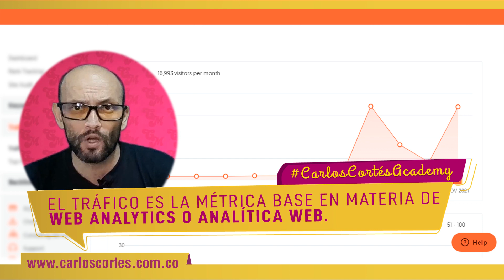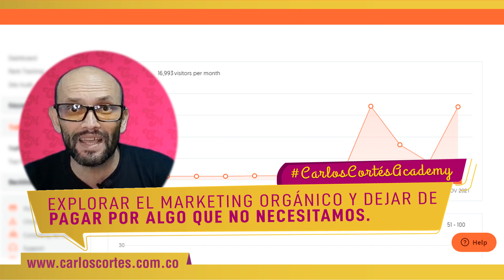🚀 ESCLAVOS de la publicidad DIGITAL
Esclavos de la publicidad digital | El empresario pyme que tiene Facebook pero que jamás hizo el curso de Facebook, el que tiene Twitter, Instagram, TikTok o cualquier plataforma pero en lugar de capacitarse se metió de cabeza sin ningún tipo de educación digital, entendiendo erróneamente que el marketing digital funciona clonando lo que se hace fuera de Internet, ese empresario viene cometiendo año tras año un grave error y es caer en la trampa de las grandes compañías tecnológicas que no son otra cosa que vendedores de algo, cada quien vende lo suyo, Facebook vende sus cosas, Google vende las suyas, Microsoft hace lo mismo de distinta forma pero al fin y al cabo vende lo suyo.

CAPÍTULOS
0:11 | Entrando a Internet sin capacitación
0:38 | El más grande error que comete el empresario en Internet
0:57 | Caso de estudio de esclavos de la publicidad digital
1:46 | Marketing de pago vs Marketing orgánico

Esto no te lo puedes perder:

➡ Estudia gratis en AUnClickDeDistancia con el código: u2ehqu4

► Estudia con nuestro Curso de Marketing Digital para Empresarios y Emprendedores (más de 60 horas de entrenamiento)

¿QUIÉN ES CARLOS CORTÉS?

Consultor nacional e internacional​, emprendedor digital y creador de las primeras redes sociales de Latinoamérica, escritor de varios libros especializados en marketing, creatividad, publicidad y branding, docente en la Maestría de Mercadeo de la Universidad Externado de Colombia, investigador del Observatorio Colombiano de Social Media, varias veces jurado del Festival Iberoamericano de Creatividad y Estrategia, Director Creativo de Carlos Cortés Agencia ​con quien he atendido clientes como HP, Presidencia de la República de Colombia, Roche, Andrés Carne de Res, Marriott, Converse, Radamel Falcao García, Fox Channels Colombia, Renault, Frisby, entre otros​.​